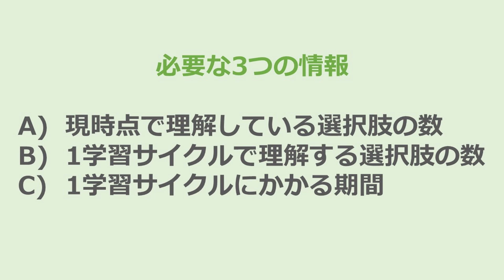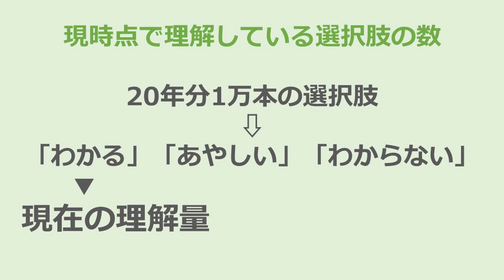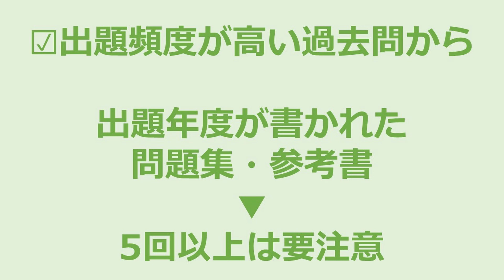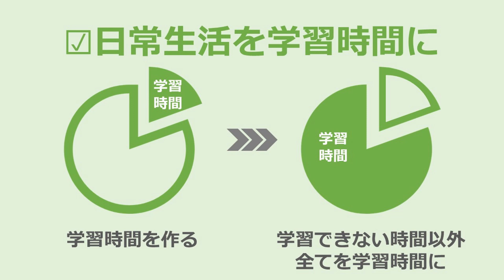【2025年一級建築士学科試験】今の学習ペースで学科試験に間に合うか確認する方法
🏆無料で一級建築士『学科最短合格ロードマップ』プレゼント🏆
✅　１５年間で２０００人の合格を支援したノウハウを今だけ公開

　２０２４合格ロケット１０％オフキャンペーン
20年分を理解できる一級建築士学科試験対策アプリ

●１０％オフ
さらに
●合格カウンセリングを１回プレゼント（オンライン）
　※枠が埋まり次第終了します。

１． にしたがって下記のページから手続き
３．金額が69,300円→62,300円に変わった画面をスクリーンショット
５．カウンセリングの日程を調整

【キャンペーン終了：2024年3月31日】

　アウトプットで受かる学科試験対策

参加方法
①　DMMのアカウントを作成
②　学科過去問質疑応答　MAMEAZAP In&Outを選択
③　「このプランに入会する」をクリック

 　受験生一人ひとりに合った合格方法を提供

 　一級建築士の合格に効く教材

✅　初受験生でもできる光速2時間作図法

 　合計2万人が参加する一級建築士SNS